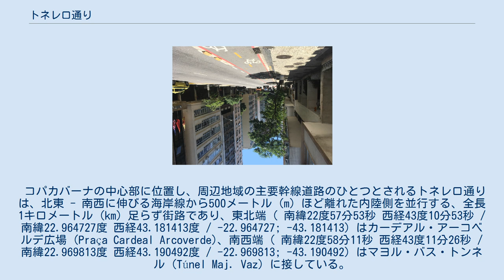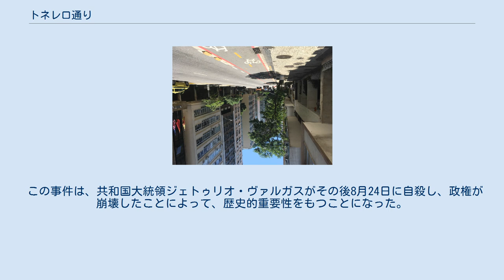トネレロ通り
トネレロ通りとサンタクララ通り (Rua Santa Clara) の角の標識。
 トネレロ通りの歩道、2011年撮影。
 トネレロ通り、2018年撮影。
 トネレロ通り（トネレロどおり、ポルトガル語: Rua Tonelero）は、ブラジル、リオデジャネイロ市内のコパカバーナ近傍に位置する街路。
その名称はパソ・デル・トネレロの戦いに由来するものである。
 コパカバーナの中心部に位置し、周辺地域の主要幹線道路のひとつとされるトネレロ通りは、北東 - 南西に伸びる海岸線から500メートル (m) ほど離れた内陸側を並行する、全長1キロメートル (km) 足らず街路であり、東北端（ 南緯22度57分53秒 西経43度10分53秒 / 南緯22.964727度 西経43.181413度 / -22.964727; -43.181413）はカーデアル・アーコベルデ広場 (Praça Cardeal Arcoverde)、南西端（ 南緯22度58分11秒 西経43度11分26秒 / 南緯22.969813度 西経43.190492度 / -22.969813; -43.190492）はマヨル・バス・トンネル (Túnel Maj. Vaz) に接している。
通りの半ばには、リオデジャネイロ地下鉄のシクエイラ・カンポス駅が位置している。
 1954年5月8日、トネレロ通りにおいて、当時、大統領ジェトゥリオ・ヴァルガスを批判する急先鋒であったカルロス・ラセルダに対する暗殺未遂事件が起こり、この一件はトネレロ通り襲撃事件と称されるようになった。
 この事件は、共和国大統領ジェトゥリオ・ヴァルガスがその後8月24日に自殺し、政権が崩壊したことによって、歴史的重要性をもつことになった。